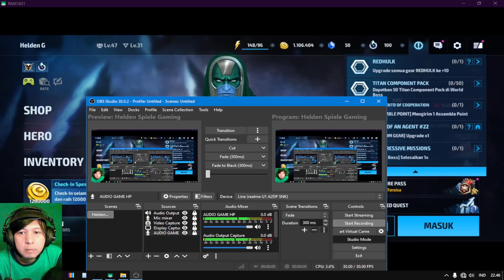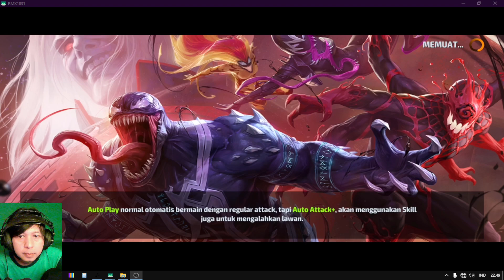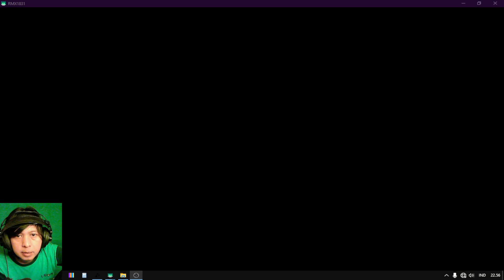Marvel Future fight - The Future Ends Here Story - 13-2 Manipulated Justice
THE FUTURE ENDS HERE Story :
The Universal Threat trapped in the Triskelion escapes and threatens known reality. Avenger joins the Ultimates to stop his plan to bring about the end of time.

13-2 Manipulated Justice :
A new companion joins the heroes arriving at AplhaFlight Spacestation. But his arrival is more than they expected.